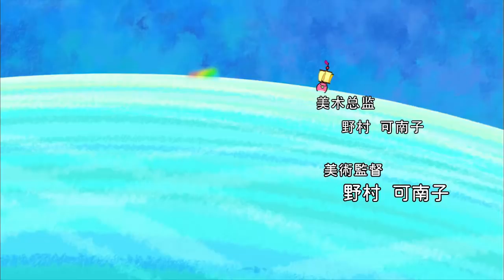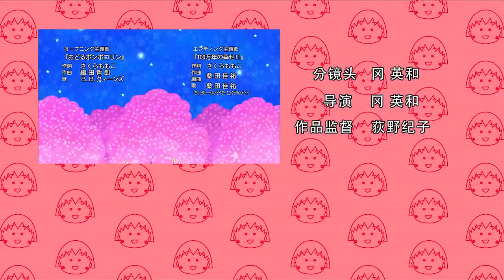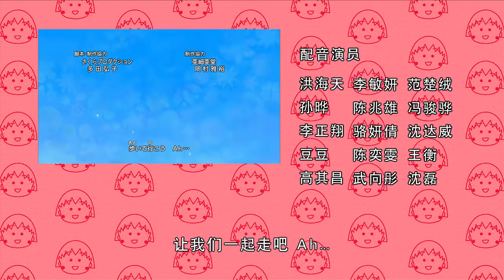櫻桃小丸子 #952 小丸子成为自行车老师